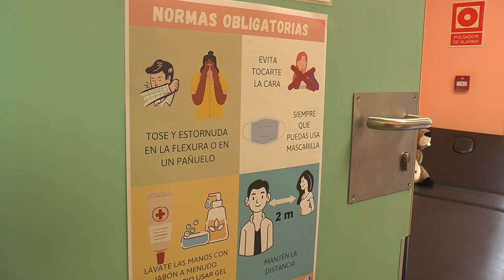Incomprensión ante la actitud de Marzà con el trabajo de las enfermeras escolares | Cecova TV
El CECOVA califica de obstaculización la actitud del conseller de educación Vicent Marzà con respecto al desarrollo del trabajo de las enfermeras escolares contratadas por diferentes ayuntamientos tras lo sucedido en Pedreguer y Onda.